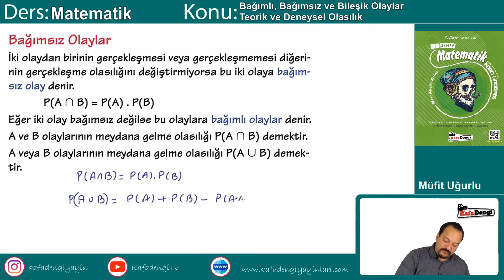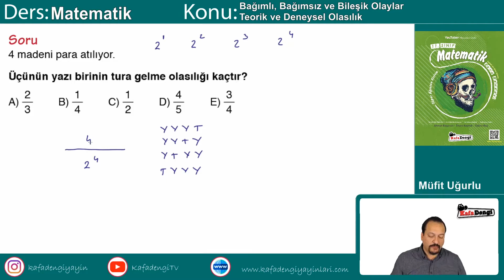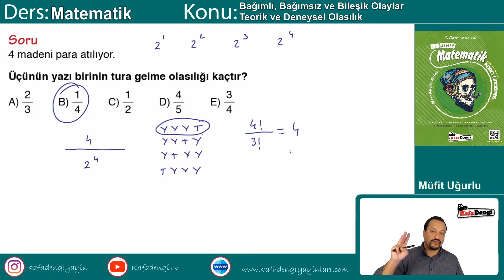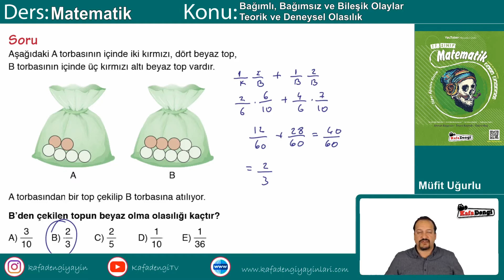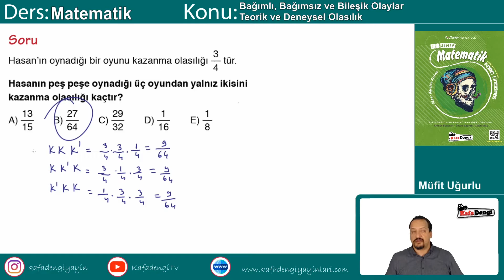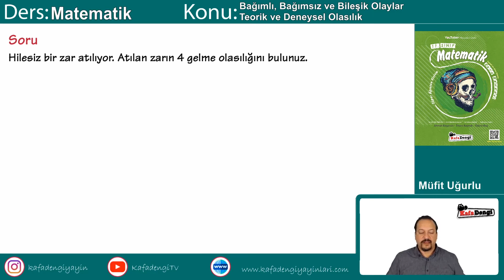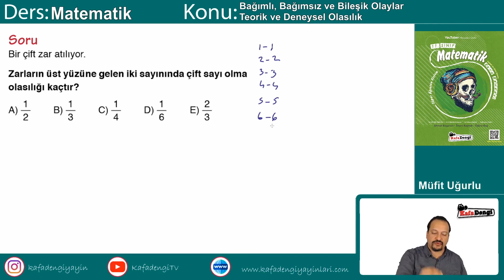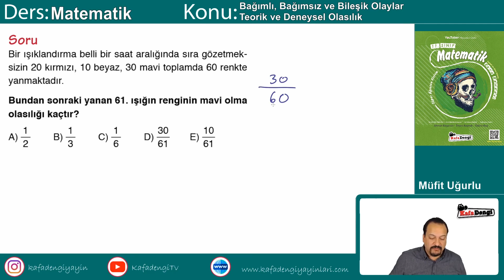11. Sınıf Matematik Ders #36 Bağımlı, Bağımsız ve Bileşik Olaylar - Müfit Uğurlu